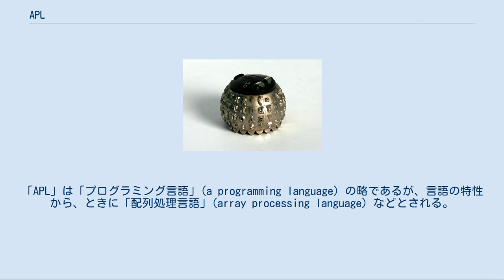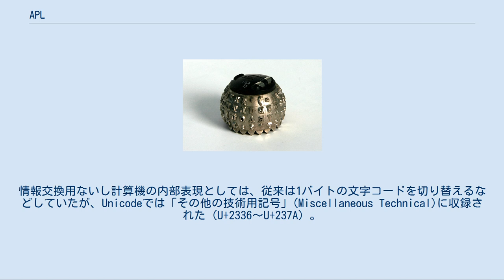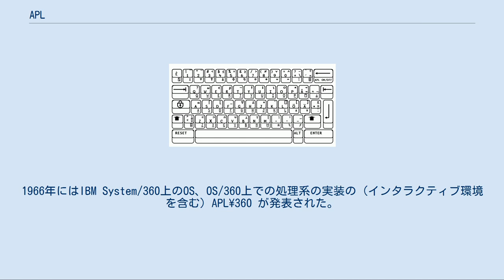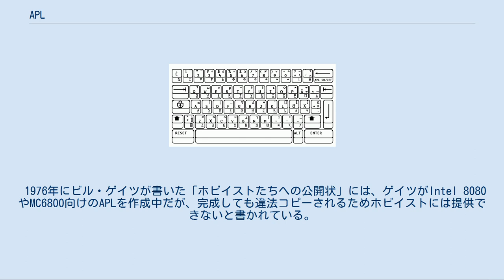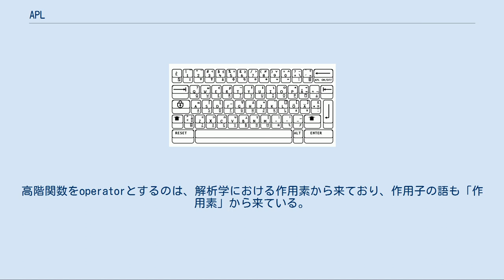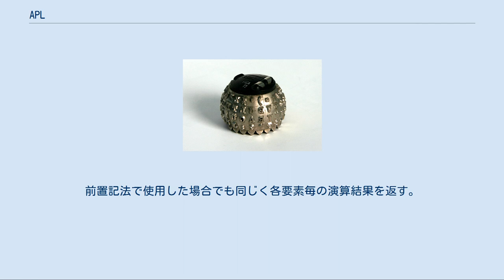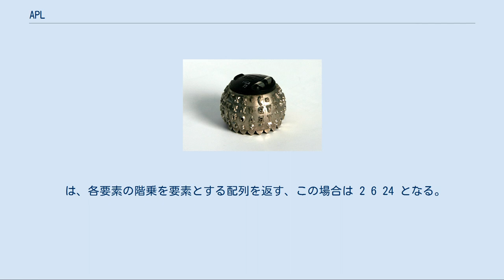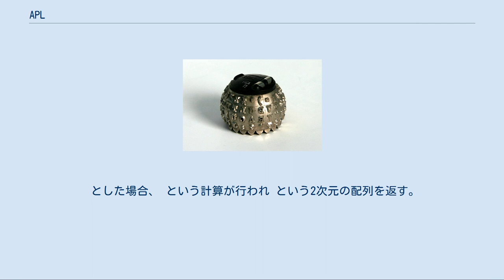APL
APL（エーピーエル）は、プログラミング言語のひとつで、1957年のケネス・アイバーソンによる創案に基づいた独特の表記法を用いる。
処理系の実装は、ほとんどが対話型インタプリタである。
とくに多次元配列の柔軟な処理が特徴である。
「APL」は「プログラミング言語」(a programming language) の略であるが、言語の特性から、ときに「配列処理言語」(array processing language) などとされる。
 APLは他の多くのプログラミング言語と異なり、「APL記号」と呼ばれる特殊な記号を用いるが、これにより計算式をきわめて簡潔（過ぎるほど）に記述できる。
 IBM Selectricタイプライタの「ゴルフボール」印字ヘッドにAPL文字を載せた物を使ったIBM 2741キーボード・プリンター通信端末などを利用した。
 特殊な記号の扱いに関しては、キーボードからの入力については、これを支援するためキートップに貼るシールや交換用キーキャップ、はては専用キーボードもある。
情報交換用ないし計算機の内部表現としては、従来は1バイトの文字コードを切り替えるなどしていたが、Unicodeでは「その他の技術用記号」(Miscellaneous Technical)に収録された（U+2336～U+237A）。
出力は、初期にはIBM Selectricタイプライタのゴルフボール状のタイプボールを専用のものに取り替えて印字された。
DOS/Vの、グラフィックによる文字表示環境を利用した処理系が作られたこともあった。
現在は（新しく実装されたりしたものでは）前述のUnicodeフォントが使われる。
 APLではプログラムを非常に簡潔に記述できるが、その反面、可読性に乏しく、「書き込み専用メモリ」というジョーク由来の「書き込み専用プログラム」とか、「他人の書いたものを修正するくらいであれば、新たに書き起こす方が速い」と言われることもある。
 1957年に創案された記法は、1962年に著書 "A Programming Language" として発表された。
続いて1964年にプログラミング言語処理系として実装された。
1966年にはIBM System/360上のOS、OS/360上での処理系の実装の（インタラクティブ環境を含む）APL\360 が発表された。
 APLはタイムシェアリングシステムで利用できる対話型インタプリタのある言語として注目を集めた。
しかしながら、FORTRANほどに普及することはなかった。
 マイクロコンピュータからホームコンピュータの時代にはCP/M(CP/M80)上に構築した APL\80 があり、端末によってはAPL記号を扱うことが可能であった。
 1976年にビル・ゲイツが書いた「ホビイストたちへの公開状」には、ゲイツがIntel 8080やMC6800向けのAPLを作成中だが、完成しても違法コピーされるためホビイストには提供できないと書かれている。
しかし、結局完成はしなかった。
 日本では、日本IBMからの販売の他、1980年代に株式会社アンペールからノート型のAPLマシン"WS-1"が発売された。
 APLを発展させた言語に、Jがある。
主な変更点の1つに、ASCIIだけで表記するようにした点が挙げられる。
 APLは他のプログラミング言語と比べ特徴的な演算機能を持つ。
特に（他にはPL/Iなどで見られるが）スカラ値だけではなく配列も、式中の演算の直接の対象にできるという原始的なジェネリックプログラミングの機能がある点と、w:Fold (higher-order function)等に類似した高階関数に相当する機能がある点が特徴である。
ここではAPLの基本的な演算機能について述べる。
 それぞれ英語ではfunctionとoperatorで、ここでは訳語は日本APL協会が配布している三枝協亮訳「APL2の紹介」のそれに従っている。
APLでは、前置演算子ないし中置演算子のように使う記号列を「関数」、関数を対象として操作する高階関数の意味をもつ記号列を「作用子」という。
高階関数をoperatorとするのは、解析学における作用素から来ており、作用子の語も「作用素」から来ている。
 まず、四則演算の関数を中置で使う例から始める。
 一般の算術の式では、 3+2-1 は左から右の順で、 ((3+2)-1) の意味とする（左結合）のが一般的なルールだが、APLでは右から左に、 (3+(2-1))...